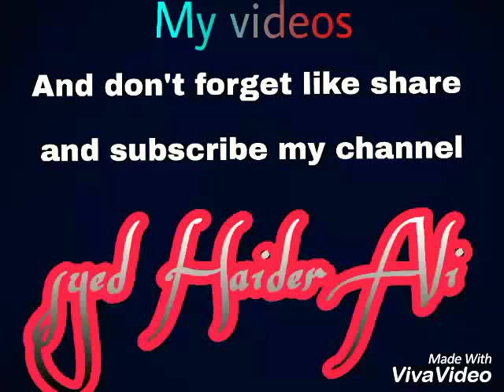Major their sadiq new 2017 song Attock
SUPER HIT SONG major TAHIR SADIQ WITH IMRAN KHAN IN ATTOCK JALSY 2K17:6:10